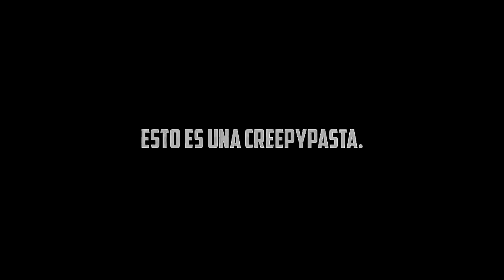NUNCA JUEGUES GTA V ONLINE A LAS 3:00 AM... CREEPYPASTA GRAND THEFT AUTO 5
CREEPYPASTA GTA 5: ¿QUE PASA SI JUEGAS GTA V ONLINE A LAS 3:00 AM? / NUNCA JUEGUES GTA V ONLINE A LAS 3:00 AM... Grand Theft Auto 5, Esto que sucedió en GTA V fue verdaderamente MISTERIOSO, no hay ningún TRUCO... Like para más retos a las 3:00 AM en Grand Theft Auto V!! También jugué a las 3:33 AM pero ya tenía mucha "Hueva" y Yayixd xDDD